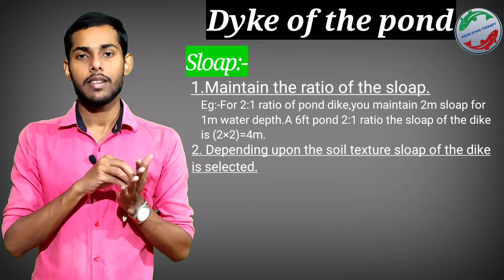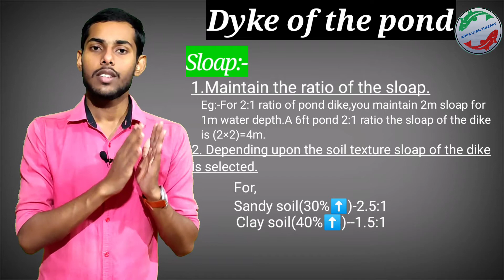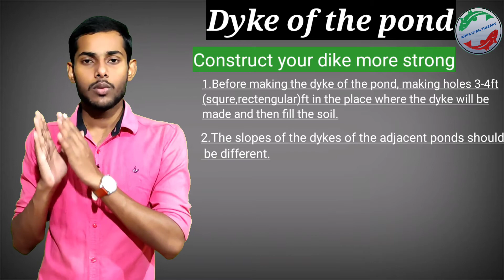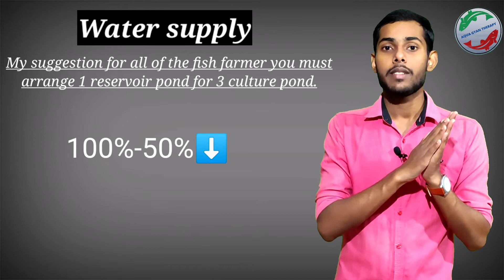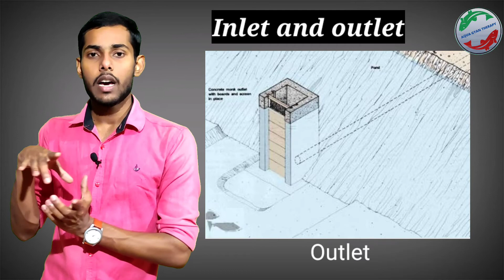Do not build a fish pond 🐟without knowing it😱//Pond engineering details//How to build fish a pond??🐟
Go and buy to the link [Water Testing Kit]👇🏻
1.API water test kit(ph, ammonia,nitrite,nitrate)➡️
2."TDS meter" for pond culture and bioflock ➡️
3."Dissolve Oxygen" test kit➡️
4."pH meter"➡️
5."pH test strip"➡️
6."Temperature meter"➡️
7."Salinity meter"➡️

Hallo friends i am Parthapratim Bera.Welcome to my chennel AQUA GYAN THERAPY.Today i am going to tell you details about pond engineering.//How to build a fish pond.You do not build a fish pond without knowing it😱

             India is a world 2nd largest aquaculture producer country in this world after China.We produce 9.06 million metric tonnes of aquaculture production per year.We used only 15% of area for our  aquaculture production.This is the only cause we do not more grow up our aquaculture sector.We needed to deep thinking about it and grow our sector.To do good culture practice,utilized maximum area of pond,lakes,cannels and dams.It's only done by this process🐟🐬🦐

             Construction of fish farm is the most important thing in a fish culture.Without good pond  construction we do not practice good culture practice and it's effects the production of fish.So at first we needed to build our pond better.Pond engineering there also playing a great role.

                  In this channel i will discuss about best aquaculture practice,disease management, marketing,pearl farming,fish breeding and hatchery management,best fisheries colleges and universities and other aquaculture related aspects.

    Stay Connect Keep Growing 😊😊🤝🤝